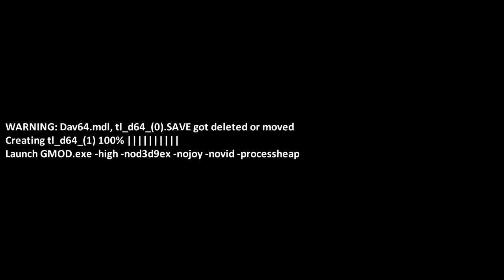[GMOD/Splatoon] Dav64 turns into an Inkling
Will I ever be replaced by an Inkling version of myself? the answer is no, just no

Program used:
Garry's Mod
OBS